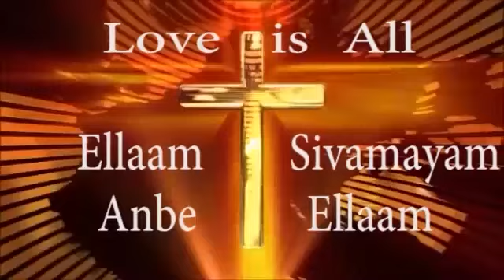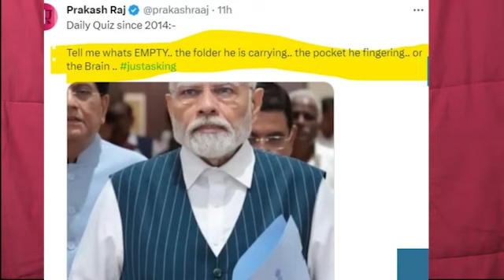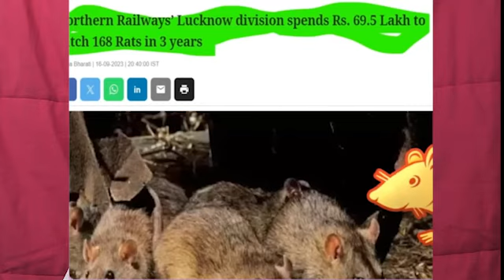புது பாராலுமன்றத்தில் மோதியின் புதுவிதமான பித்தலாட்டம் /Modi exposed in new parliament meeting .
PART II
2002ல் குஜராத்தில் நடந்த வன்முறையை பத்தி BBC வேளியிட்ட MODI QUESION ன் தமிழாக்கம் part 2

PART-I
2002ல் குஜராத்தில் நடந்த வன்முறையை பத்தி BBC வேளியிட்ட MODI QUESION ன் தமிழாக்கம் part 1